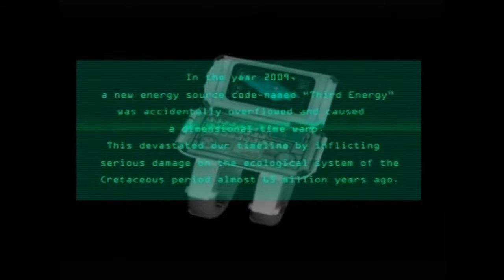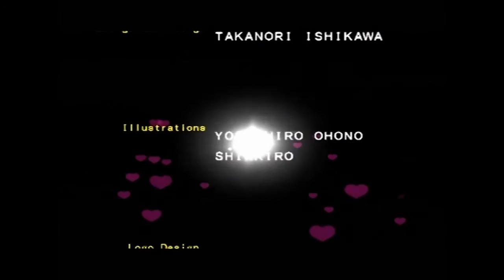Let's Play Badly Dino Stalker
Full gameplay on Normal of Dino Stalker for the PS2. And I’m playing this the only way I can... badly!